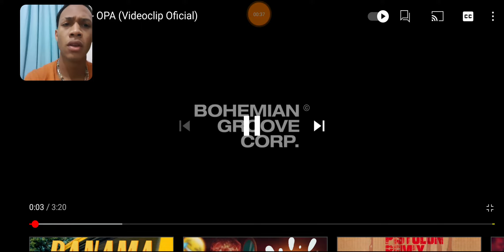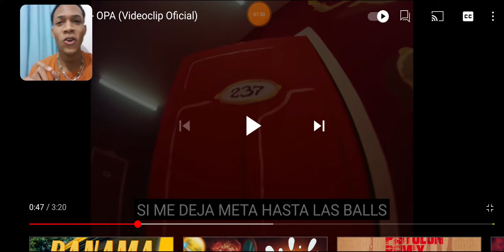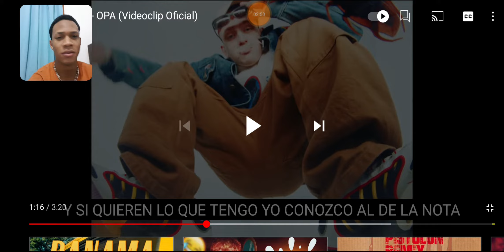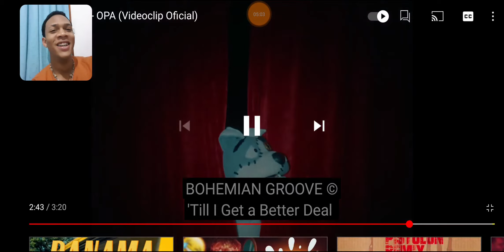DILLOM - OPA Video reacción xsharlierxYT 🇩🇴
xsharlierx

sharlierYT

Sharlier

xsharlierxYT

Dominicano Reacciona a snow

argentina Chubut

Trelew Chubut

Youtuber Trelew

Youtuber de trelew

youtube trelew